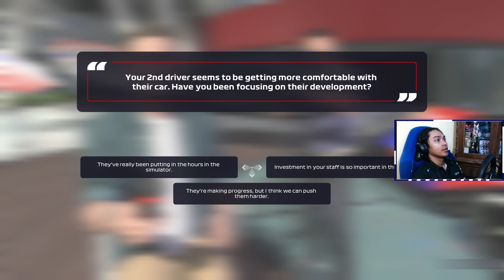LUPA GANTI MESIN! | MyTeam #3 | F1 2021 Indonesia PC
Guys kita balapan pake mesin udah mau rontok wkwkwk

Timestamps
00:00 Ada upgrade baru!!!
07:57 Kualifikasi
13:45 RACEDAY

PC Spec
CPU: Intel i7 9700k
GPU: Nvidia GeForce RTX 2060
Steering Wheel: Logitech G29
Rig: Rakit sendiri gaes hehehe